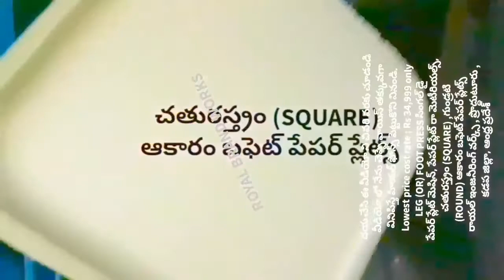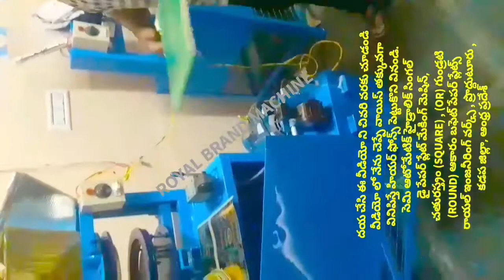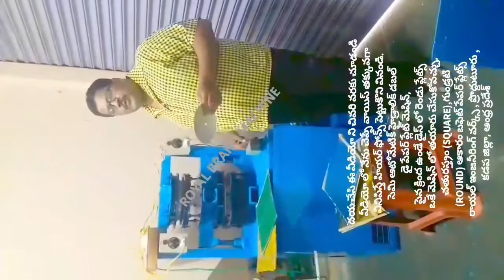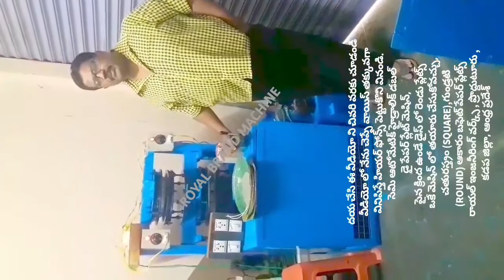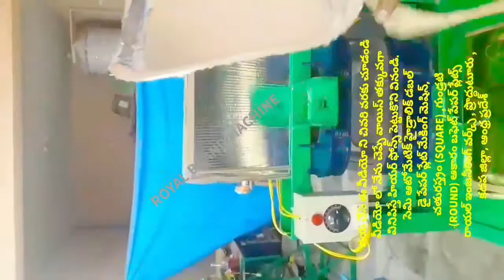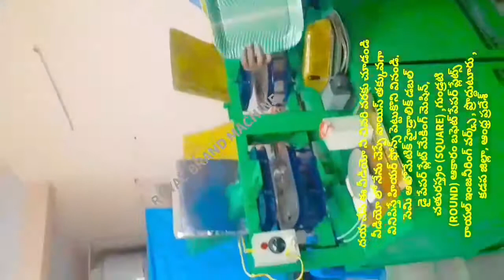2020 Latest best new model of machines for paper plate making & Leg press & semi automatic hydraulic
2020 Latest best new model of machines for paper plate making & Leg press & semi automatic hydraulic

For
PRODDATUR
YSR (KADAPA) DISTRICT
ANDHRA PRADESH
INDIA

2020 SMALL SCALE INDUSTRIES/INDUSTRY BUSINESS/FACTORY/COMPANY/IDEAS/PLAN/DETAILS/INFORMATION IN TELUGU,
12/12 13/13 14/14 12×12 13×13 14×14 12 BY 12 13 BY 13 14 BY 14 RAW MATERIALS/PAPER PLATE SHEETS/PRICE/COST/RATE/DETAILS/INFORMATION,

2020 SMALL SCALE INDUSTRIES/INDUSTRY BUSINESS/FACTORY/COMPANY/IDEAS/PLAN/DETAILS/INFORMATION IN TELUGU,
12/12 13/13 14/14 12×12 13×13 14×14 12 BY 12 13 BY 13 14 BY 14 RAW MATERIALS/PAPER PLATE SHEETS/PRICE/COST/RATE/DETAILS/INFORMATION,

2020,SMALL SCALE,INDUSTRIES,INDUSTRY,BUSINESS,FACTORY,COMPANY,IDEAS,PLAN,DETAILS,INFORMATION,TELUGU,